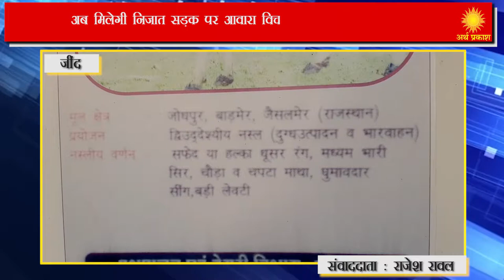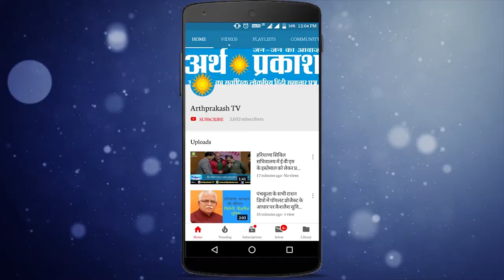अच्छी नस्ल की गाय के पालन को बढ़ावा देने के लिए पशु-पालन विभाग देगा उन्नत किस्म के सीमन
पशुपालन एवं डेयरी विभाग हरियाणा द्वारा देशी गायों को लाभकारी बनाने के लिए एक बहुत ही महत्वाकांशी योजना तैयार की है जिससे आए दिन आवारा साडों के कारण सड़कों पर होने वाले हादशों से तो निजात मिलेगी ही साथ ही गौं वंश का भी महत्व हो जाएगा इसके लिए विभाग द्वारा अत्ंयत ही रियायती  दरों पर उच्च तकनीकि से बेहतर गुण्वता वाली नसलों से तैयार किया सैक्सड सीमन प्रदेश के सभी पशु अस्पतालों व डिस्पैंसरियों में मुहैया करवाया जाता है जबकि बाजार में इस सीमन की कीमत कई गुणा है पशुपालन विभाग जींद के उपनिदेशक डाक्टर रविंद्र हुडा ने बताया कि हरयाणा,साहीवाल,थास्पास्कर,गाीर,और एच-एफ नसल की गायों से हाईजैनेटिक मैरिट वाला सैक्सड सीमन विकसित किया है इस सीमन की विशे"ता है कि इससे बछड़ी ही पैदा होगी जो कि अन्य नसल की तुलना में ज्यादा दूध देगी खास बात ये है कि सीमन मात्र 400रूपए में पशुपालक को उपलब्ध करवाया जाता है जबकि बाजार में इसकी किमत 1500रूपए है पशुपालन विभाग के विशेषज्ञओ     दावा है इस सीमन से 99 प्रतिशत बछड़ी ही पैदा होगी यदि बछड़ा पैदा हो जाता है तो उसे विभाग  लेगा इस सीमन से ऐसी बछड़ी पैदा होती है,जो दूध ज्यादा देती है देशी गाय जो पशुपालकों के लिए घाटे का सौदा बनती जा रही है कम दूध के कारण ऐसा गौं-वंश सड़कों पर दुर्घटनाओं का कारण बनता हे इस सीमन को दूध का भंडार कही जाने वाली साहीवाल थास्पास्कर,गीर जैसी नसलों से तैयार किया गय है पशुपालकों के लिए देशी नसल की बछड़ीयां लाभ का सौदा बनेगी